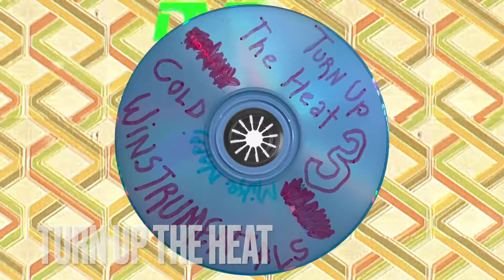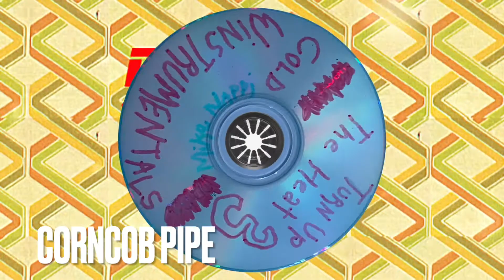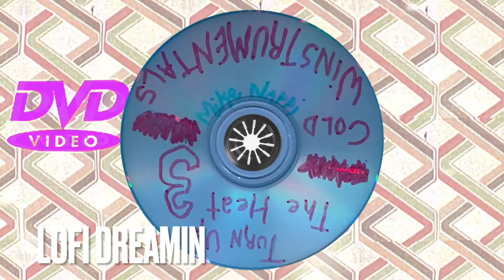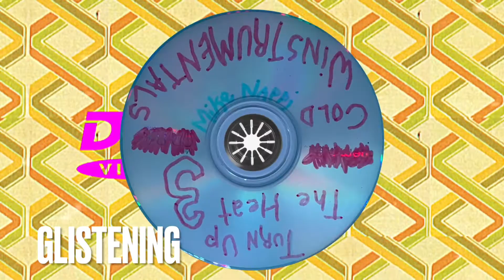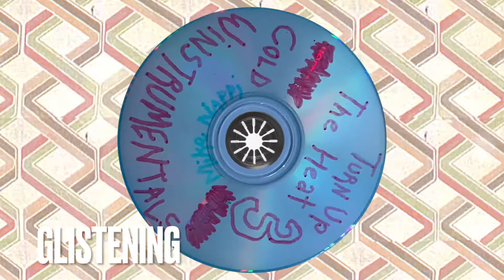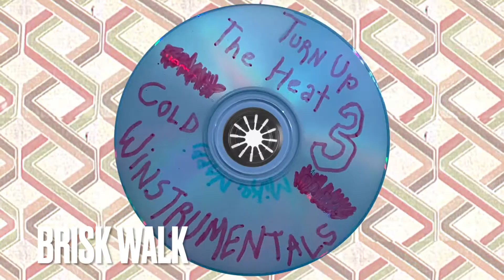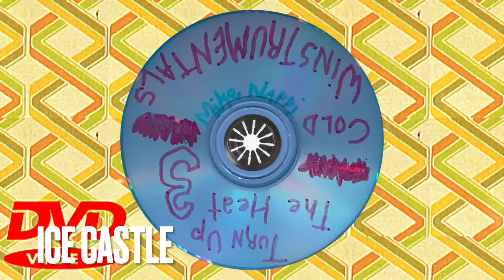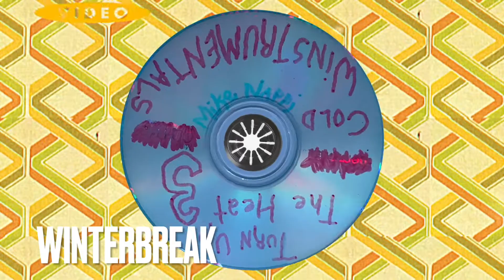Mike Nappi Turn Up The Heat 3: Cold Winstrumentals Full Album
Keyboard Controller:

Maschine Mk2:

Ibanez 12 String Acoustic:

Memory Cards:

Portable Charger:

Ring Light: